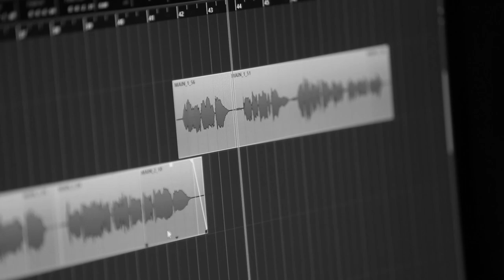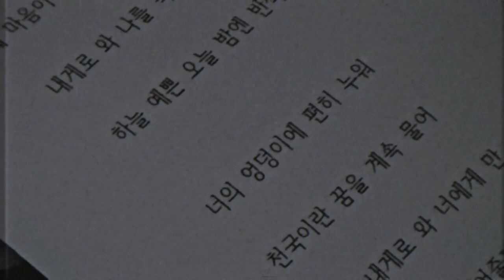EP1. Something to Talk About (숨), 2019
Something to Talk About (숨), 2019

한 때 세계를 무대로 활동했던 한국 아이돌그룹 B.A.P 리더 방용국. 그룹을 나와 정말로 자신이 원하는 음악을 시작한다. 그 음악은 자신에 대한 고백이자 위로이며 그 자신으로부터의 자유이다.

Director. KIM JINBEOM
Music. BANG YONGGUK

제11회 DMZ국제다큐멘터리영화제 오픈시네마부문 초청작
11th DMZ International Documentary Film Festival (DMZ Docs 2019) Invitational

BANG YONGGUK PRESENTS IN ASSOCIATION WITH CONSENT